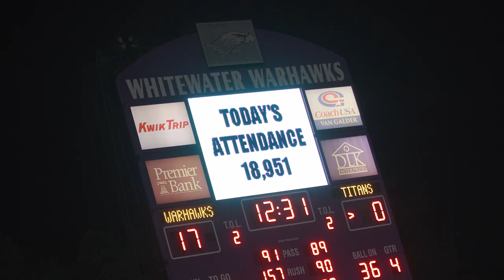UW-Whitewater Defeats UW-Oshkosh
The No. 3 University of Wisconsin-Whitewater football team beat No. 19 UW-Oshkosh 17-3 in front of a record crowd of 18,951 fans. The audience broke the Wisconsin Intercollegiate Athletic Conference record and breaks the old Perkins Stadium mark previously set in a game against Oshkosh during Family Fest. It is also the fourth-largest crowd in Division III history and the largest in a game held on campus.